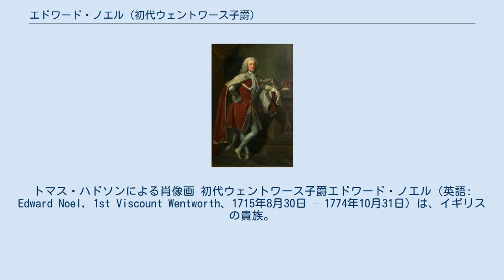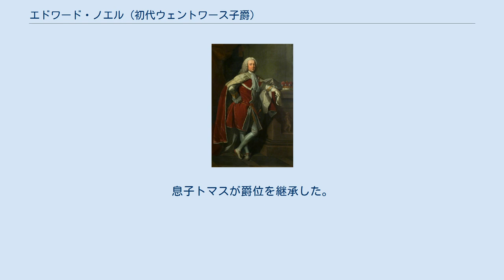エドワード・ノエル (初代ウェントワース子爵)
オックスフォード大学ニュー・カレッジ出身の人物
トマス・ハドソンによる肖像画 初代ウェントワース子爵エドワード・ノエル（英語: Edward Noel, 1st Viscount Wentworth、1715年8月30日 – 1774年10月31日）は、イギリスの貴族。
 第5代準男爵サー・クロベリー・ノエルとエリザベス・ローニー（Elizabeth Rowney、トマス・ローニーの娘）の息子として、1715年8月30日に生まれ、9月11日にカークビー・マロリーで洗礼を受けた。
 1733年7月30日に父が死去すると、準男爵位を継承した。
 1733年7月23日にオックスフォード大学ニュー・カレッジに入学、1736年7月19日にM.A.の学位を、1744年8月23日にD.C.L.の学位を修得した。
 1745年7月18日に祖父ジョン（1668年 – 1697年）の母マーガレット（1671年没）の兄弟ジョン（1640年頃 – 1693年）の娘にあたる第8代ウェントワース女男爵マーサ・ジョンソンが死去すると、ウェントワース男爵の爵位を継承した。
1762年5月5日にはグレートブリテン貴族であるレスターシャーにおけるウェルズバラのウェントワース子爵に叙された。
 1774年10月31日にカークビー・マロリーで死去、11月8日に同地で埋葬された。
息子トマスが爵位を継承した。
 1744年7月20日、ジュディス・ラム（Judith Lamb、1725年1月10日 – 1761年12月3日、ウィリアム・ラムの娘）と結婚、1男3女をもうけた。